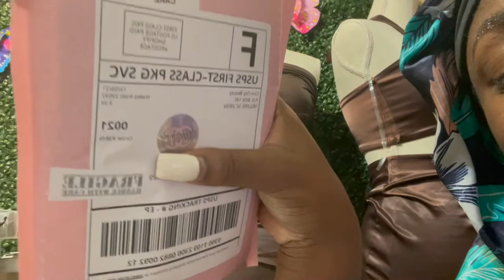8AM DOCTORS APPT | SUGAR TEST RESULTS | SHOWING HIS ULTRASOUND PICS! | VLOGMAS DAY 3 | SIMPLY CINN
⬇️Check for More Info⬇️
8AM DOCTORS APPT | SUGAR TEST RESULTS | SHOWING HIS ULTRASOUND PICS! | VLOGMAS DAY 3 | SIMPLY CINN

 If you have any questions don't hesitate to ask in the comments!